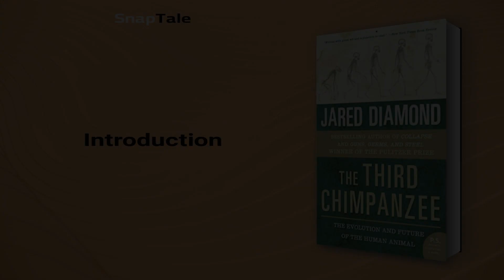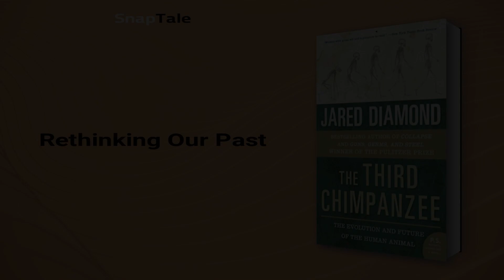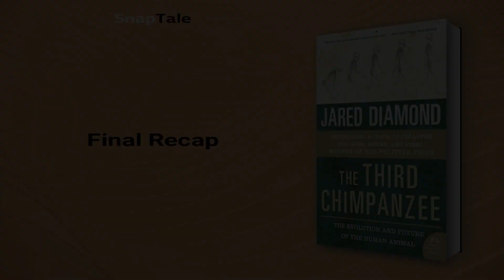The Third Chimpanzee by Jared Diamond: 8 Minute Summary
*BOOK SUMMARY*

TITLE - The Third Chimpanzee: The Evolution and Future of the Human Animal

AUTHOR - Jared Diamond

DESCRIPTION:
📖 The Third Chimpanzee for Young People by Jared Diamond answers age-old questions about human evolution, behavior, and our tendencies for violence and invention. With gripping insights on our uncertain future, this book is perfect for those looking to understand the science behind our past and present.

TIMESTAMPS:
⌚ 00:00 Introduction
⌚ 01:08 The Human-Chimp Connection
⌚ 01:41 Tracing the Origins of Human Language
⌚ 02:44 Understanding the Origins of Language
⌚ 03:48 The Science of Racial Characteristics
⌚ 04:16 Rethinking Our Past
⌚ 05:32 The Horrors of Genocide
⌚ 06:33 Human Exploitation of the Environment
⌚ 07:17 Final Recap